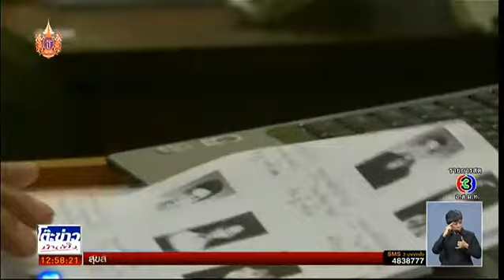โต๊ะข่าวบันเทิง | สัมภาษณ์สด กมลเนตร เรืองศรี | 18-03-58